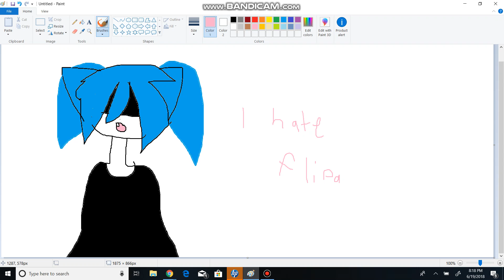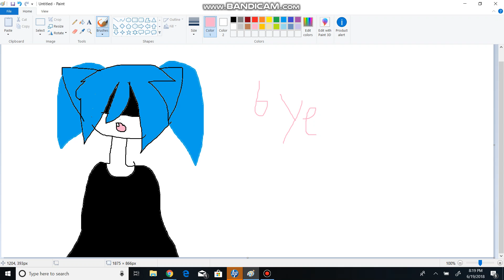im so random dont ask XD